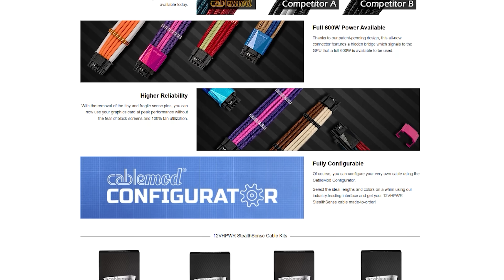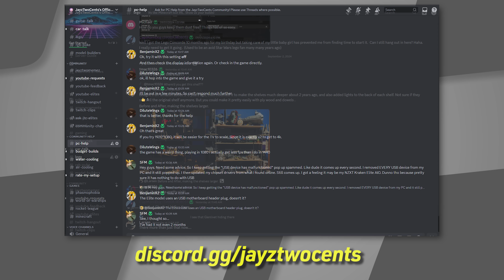Dear god... what have I done...?